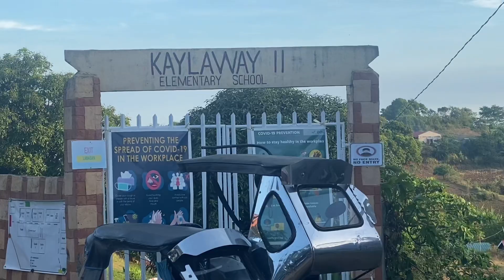Mt. Batulao Day Hike 🧗